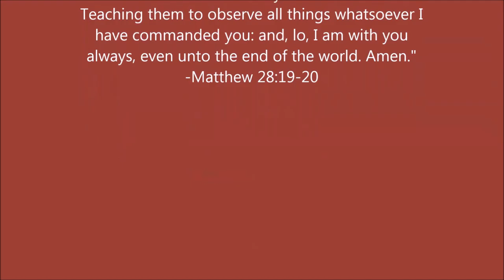Repentance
PHYSICAL ADDRESS
805 Natcor Drive